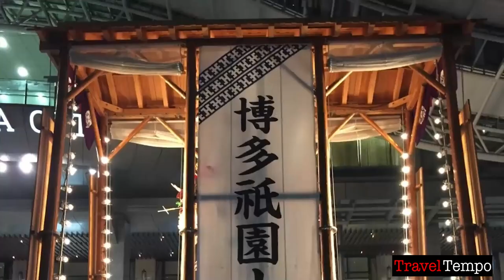Uncover Japan's Hidden Gems -- 10 Unforgettable Spots!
Japan is a country full of surprises, and if you're looking for a unique travel experience, then you should definitely consider visiting Japan! In this video, we'll share with you 10 of the best places to visit in Japan. From urban Tokyo to rural temples, these places are sure to make your trip unforgettable!

If you're curious about Japan and want to learn more about this fascinating country, then check out this video! We'll give you a detailed description of each place we highlight, and whet your appetite for a trip to Japan! Would you like to know more? Then watch our entire Japan travel guide!

Welcome to Travel Tempo and on this travel channel, you will find videos for travel inspiration to aid your holiday travel plans. Travel and explore with us through many amazing travel destinations from most visited countries in the world or explore natural wonders that Mother Nature has to offer.

Travel Tempo

0:00 Introduction
1:30 FUKUOKA CASTLE RUINS AND THE CITY'S ANCIENT FESTIVALS
2:41 OKINAWA AND THE SOUTHERN ISLANDS
5:00 OSAKA
6:16 KOYA-SAN COMPLEX
7:51 HIROSHIMA PEACE MEMORIAL PARK
8:58 THE ISLAND SHRINE OF ITSUKUSHIMA, MIYAJIMA
10:03 TOKYO AND THE IMPERIAL PALACE
11:13 MOUNT FUJI